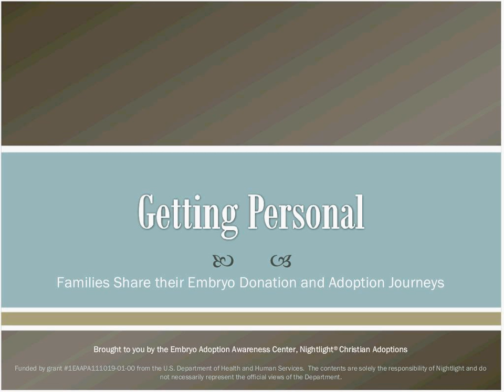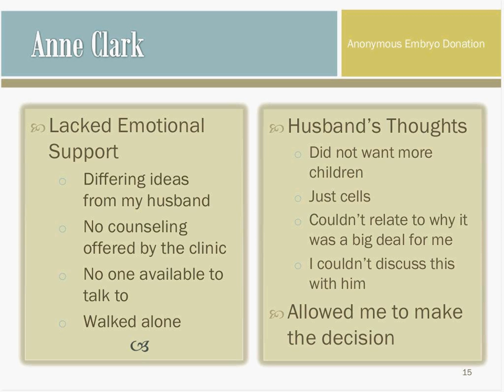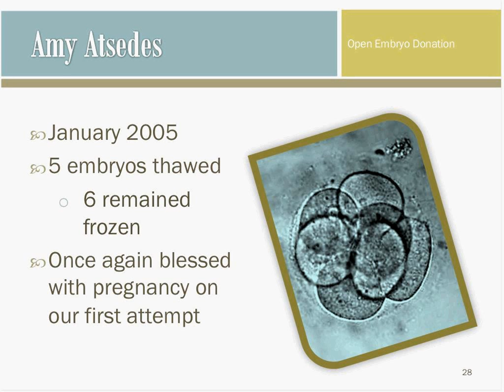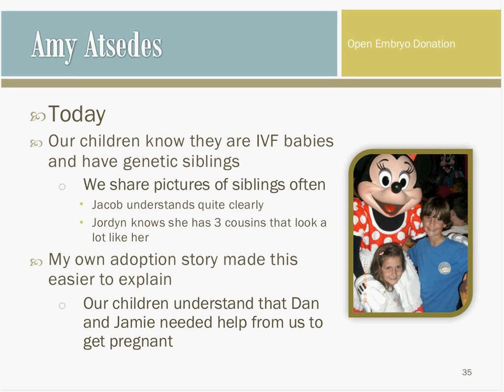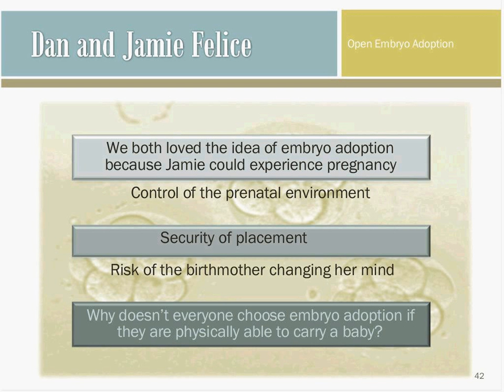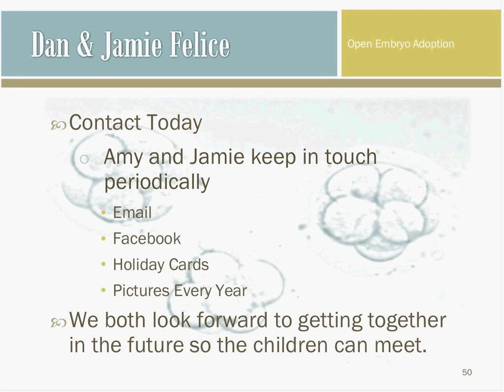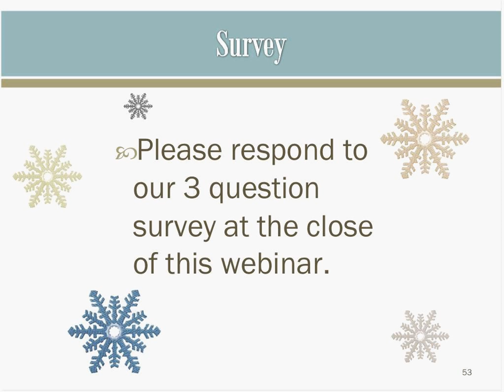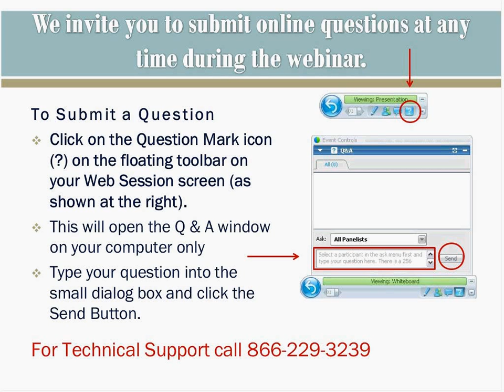Embryo Adoption Success Stories: Part 1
Hear firsthand about the excitement, joys and trials of the embryo donation and adoption journey from those who have been there! Featuring 3 separate families sharing directly from the heart about their experiences, including both the donor and recipient of an embryo adoption and that of a donor who donated to a clinic.